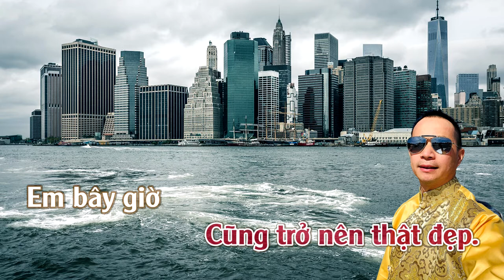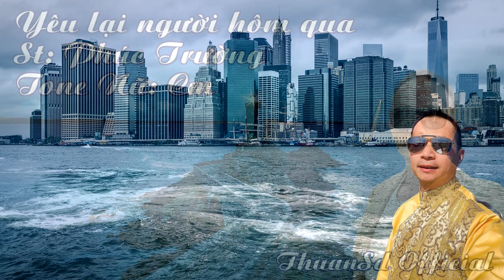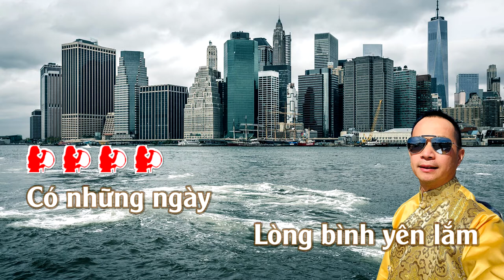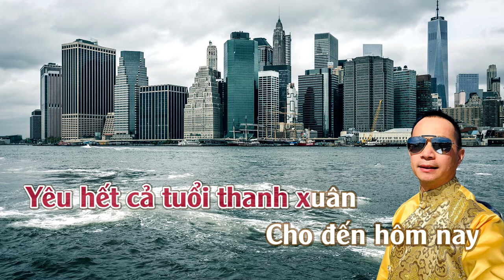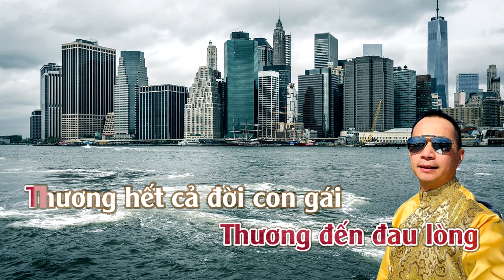Yêu Lại Người Hôm Qua | Karaoke | Tone | Nữ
Yêu Lại Người Hôm Qua
Tác giả: Phúc Trường